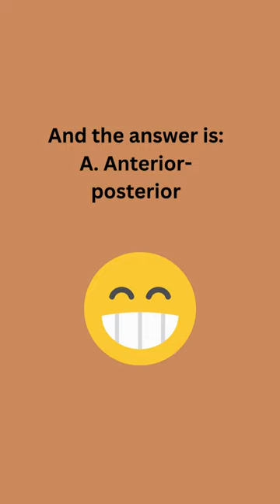The fibula is unstable in the incisura fibularis of the tibia. Direction? baq #20